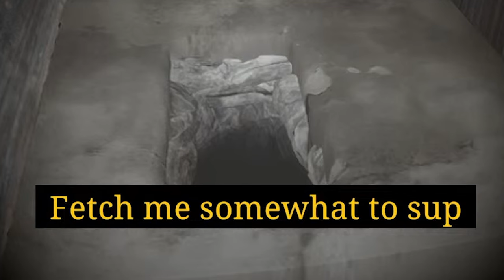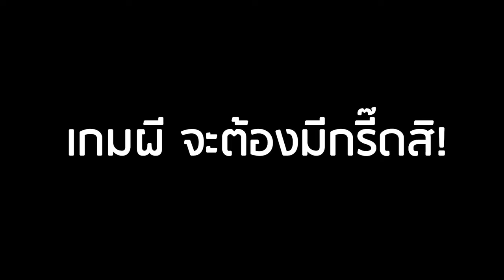[Vtuber]Hi-light ไฮไฮและการรับมือกับผีห้องน้ำของเค้า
ไฮไลท์นี้ไม่ควรดูตอนกินข้าว 555 @SisiraHydrangea